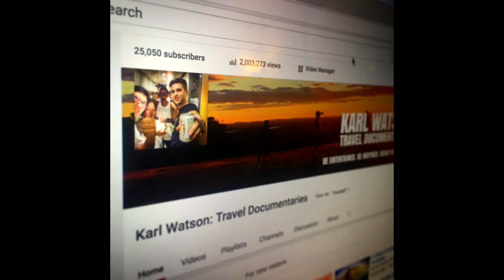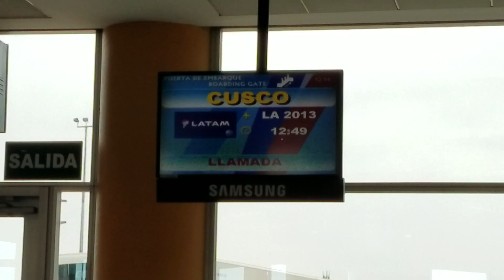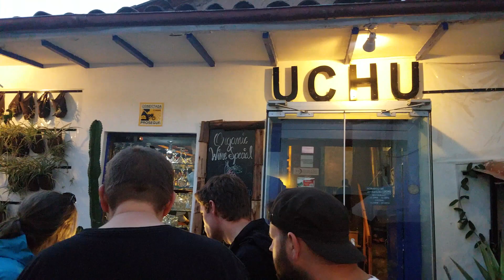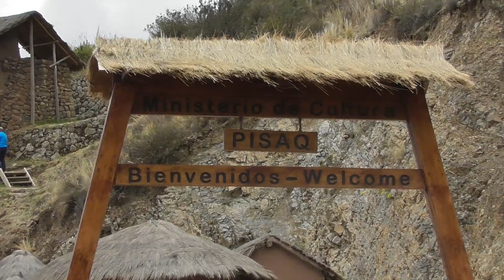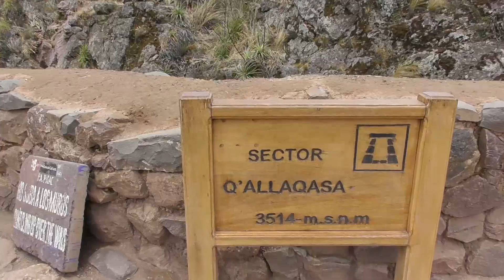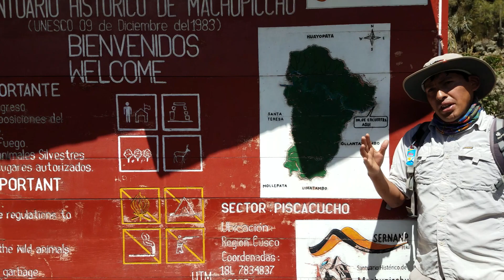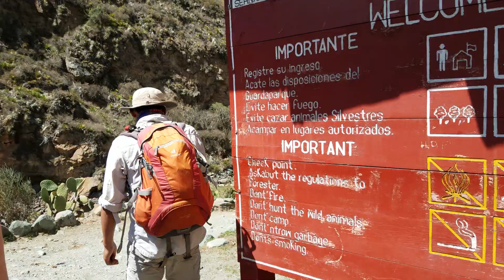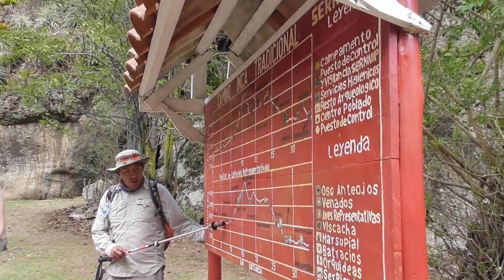Inca Trail to Machu Picchu: My 4 Day Hiking Trek with G Adventures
Inca Trail 4 day trek vlog Peru Episode 1

A 2 part series of my Inca Trail journey and adventures in Peru. This episode documents my journey from California to Peru, meeting our tour group (with G adventures), struggling with altitude sickness, exploring the local sites in Cusco, and the first 2 days on the Inca Trail.

Artist: Cusco

Artist: Amethystium

Artist: Mythos

Artist: Uppermost

The Inca Trail to Machu Picchu (also known as Camino Inca or Camino Inka) is a hiking trail in Peru that terminates at Machu Picchu. It consists of three overlapping trails: Mollepata, Classic, and One Day. Mollepata is the longest of the three routes with the highest mountain pass and intersects with the Classic route before crossing Warmiwañusqa ("dead woman"). Located in the Andes mountain range, the trail passes through several types of Andean environments including cloud forest and alpine tundra. Settlements, tunnels, and many Incan ruins are located along the trail before ending the terminus at the Sun Gate on Machu Picchu mountain. The two longer routes require an ascent to beyond 4,200 metres (13,800 ft) above sea level, which can result in altitude sickness.
Concern about overuse leading to erosion has led the Peruvian government to place a limit on the number of people who may hike this trail per season, and to sharply limit the companies that can provide guides. As a result, advance booking is mandatory. A maximum of 500 people are allowed on the trail each day, of which only 200 are trekkers, the rest being guides and porters.[citation needed] As a result, the high season books out very quickly.
The trail is closed every February for cleaning. This was originally done informally by organizations such as South American Explorers  but is now managed officially.

Machu Picchu (Spanish pronunciation: [ˈmatʃu ˈpitʃu]) (Quechua: Machu Picchu; [ˈmɑtʃu ˈpixtʃu]) is a 15th-century Inca citadel situated on a mountain ridge 2,430 metres (7,970 ft) above sea level. It is located in the Cusco Region, Urubamba Province, Machupicchu District in Peru, above the Sacred Valley, which is 80 kilometres (50 mi) northwest of Cuzco and through which the Urubamba River flows.

Most archaeologists believe that Machu Picchu was constructed as an estate for the Inca emperor Pachacuti (1438–1472). Often mistakenly referred to as the "Lost City of the Incas" (a title more accurately applied to Vilcabamba), it is the most familiar icon of Inca civilization. The Incas built the estate around 1450 but abandoned it a century later at the time of the Spanish Conquest. Although known locally, it was not known to the Spanish during the colonial period and remained unknown to the outside world until American historian Hiram Bingham brought it to international attention in 1911.

Machu Picchu was built in the classical Inca style, with polished dry-stone walls. Its three primary structures are the Intihuatana, the Temple of the Sun, and the Room of the Three Windows. Most of the outlying buildings have been reconstructed in order to give tourists a better idea of how they originally appeared.  By 1976, thirty percent of Machu Picchu had been restored and restoration continues.

Machu Picchu was declared a Peruvian Historic Sanctuary in 1981 and a UNESCO World Heritage Site in 1983. In 2007, Machu Picchu was voted one of the New Seven Wonders of the World in a worldwide Internet poll.

All information copied from Wikipedia.